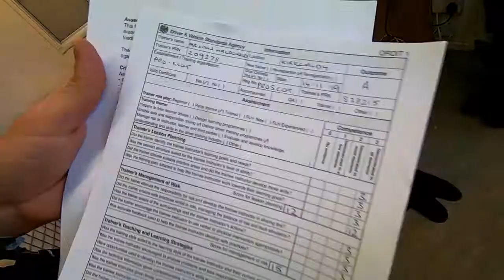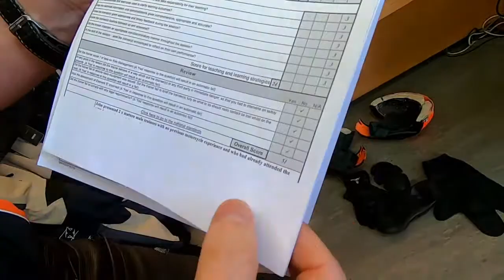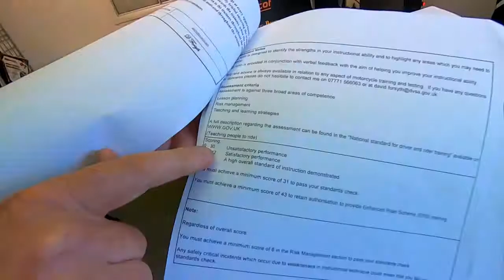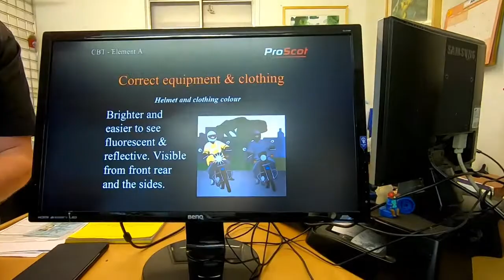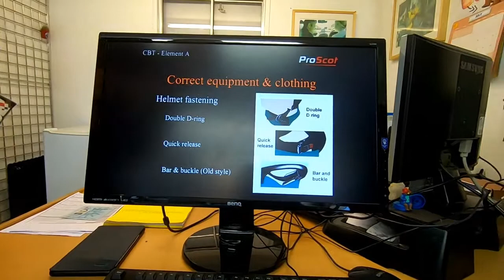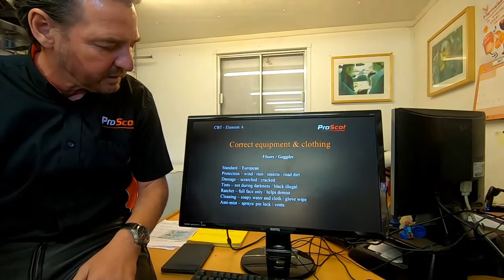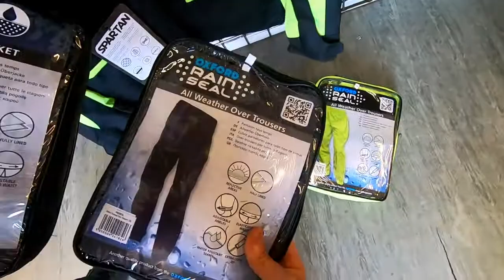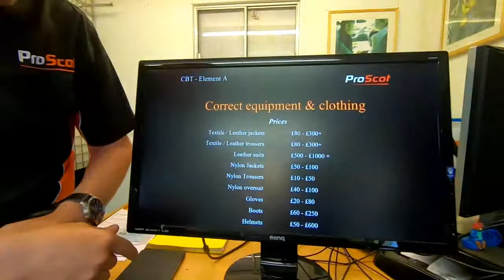CBT MOTORCYCLE TRAINING (PART 1 of 9) - COMPULSORY BASIC TRAINING, ELEMENT A - PROSCOT LTD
This is a video series covering all 5 elements in a CBT - Compulsory Basic Training Course. This video introduces John Macdonald and ProScot rider and driver training and helps you to learn how to ride a motorcycle. It covers the introduction and overview of the CBT and the first element, Element A which looks at the legal aspects of a CBT and the size of moped or motorcycle it allows you to ride and where. It also covers the use and protection given by appropriate motorcycle clothing including helmet, gloves, boots jacket and trousers. The video series was produced by John Macdonald from ProScot motorcycle training in Kirkcaldy, Fife Scotland.